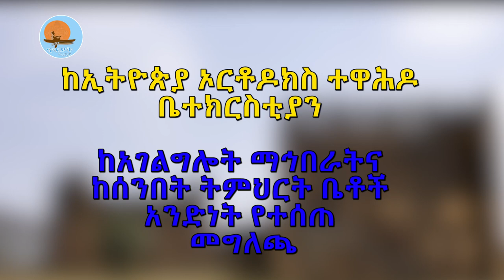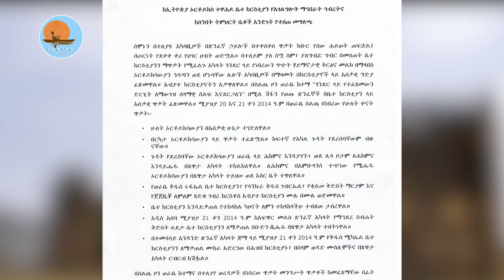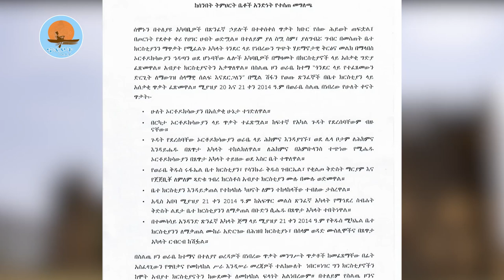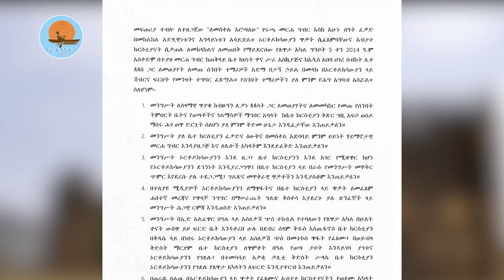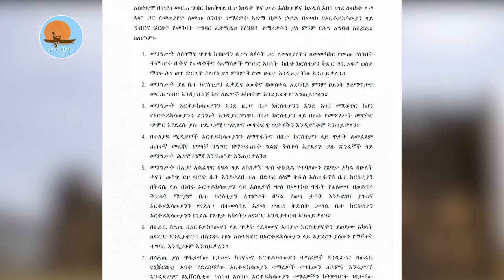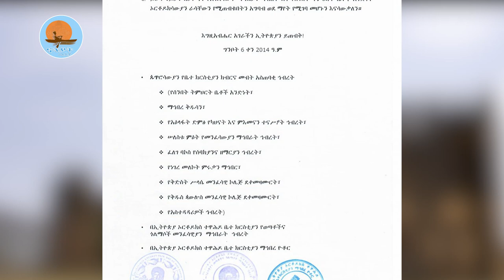የአገልግሎት ማኅበራትና የሰንበት ትምህርት ቤቶች አንድነት መግለጫ /ኖትያት ሚዲያ / notiat media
ኖትያት ሚዲያ
በሕብረት እንቁም